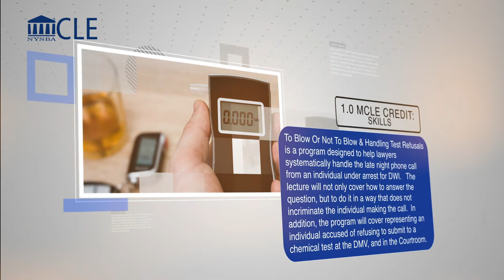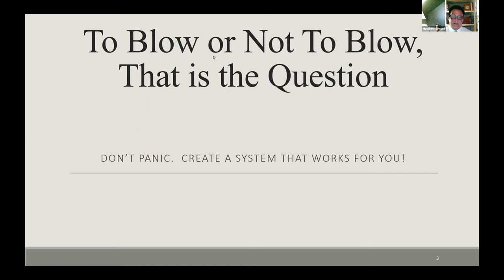To Blow or Not to Blow and Handling Test Refusals: What You Need to Know When You Get That 2 am Call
To Blow Or Not To Blow & Handling Test Refusals is a program designed to help lawyers systematically handle the late night phone call from an individual under arrest for DWI.   The lecture will not only cover how to answer the question, but to do it in a way that does not incriminate the individual making the call.  In addition, the program will cover representing an individual accused of refusing to submit to a chemical test at the DMV, and in the Courtroom.